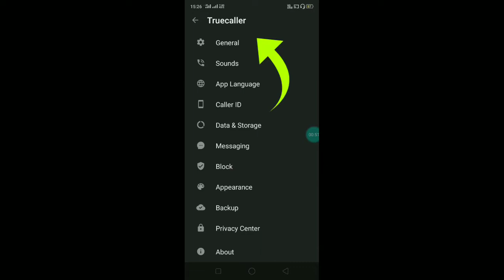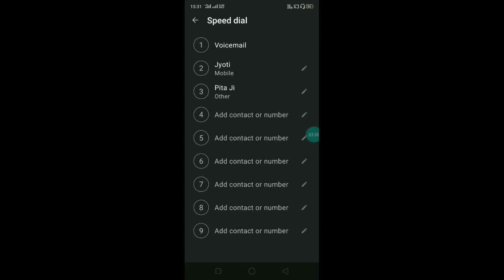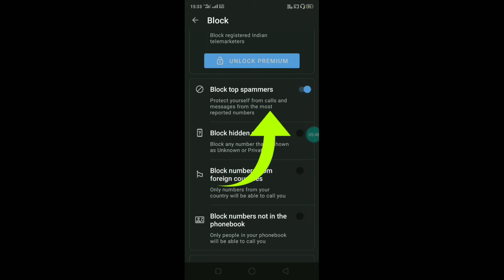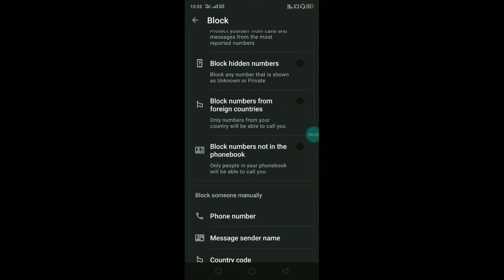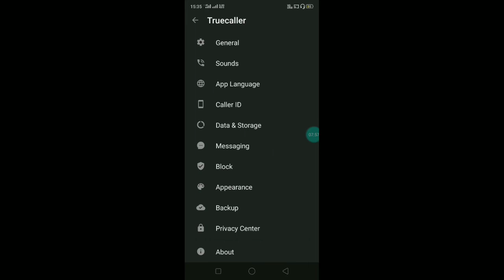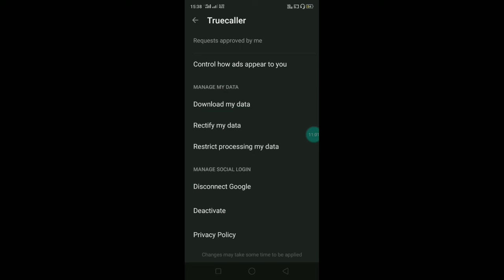Truecaller चलाते हो तो 5 trick सीख लो कोई नहीं जानता खुलेगी सबकी पोल | Truecaller settings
Truecaller hidden feature 2022 khatarnak setting aap ko pata hona chahie aap samne wale ka pol khol kar rakh sakte hain is spy truecaller setting 2022 ट्रूकॉलर की कुछ हिडन फीचर्स आपको पता होना चाहिए अगर आप ट्रूकॉलर यूज़ करते हैं तो

 hide truecaller last seen and on a call
 truecaller last seen hide
 truecaller last seen hide kaise kare
 truecaller last seen hide in hindi
 truecaller me last seen kaise chupaye
 truecaller on a call hide
 truecaller settings for android
 truecaller hidden settings
 truecaller new hidden settings
 truecaller secret tricks
 top 5 awesome truecaller settings
 truecaller hidden features in hindi
 how to off truecaller on a call
 how to off truecaller last seen
 truecaller name change
 truecaller id delete kaise kare
 truecaller delete account

Thanks